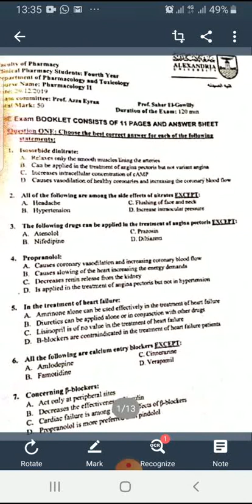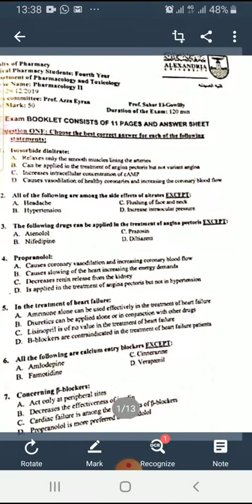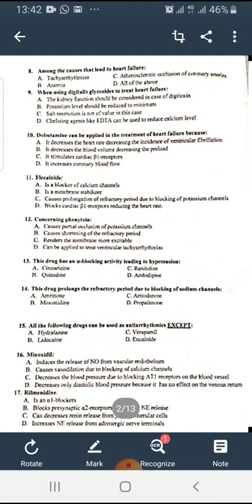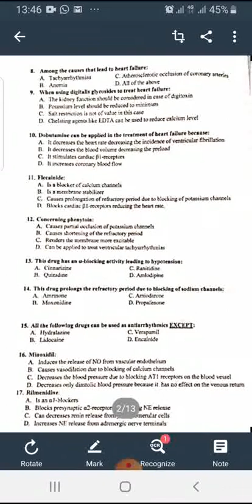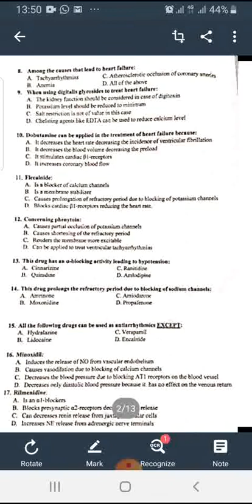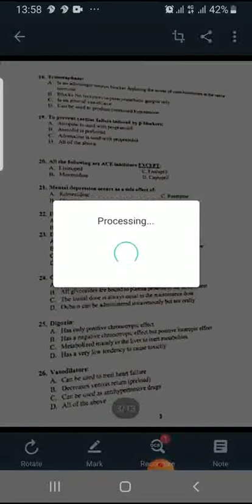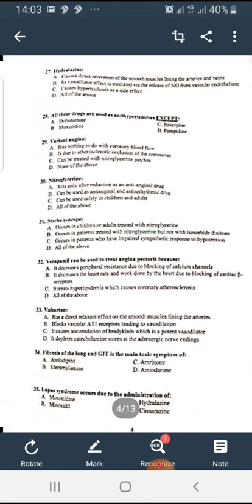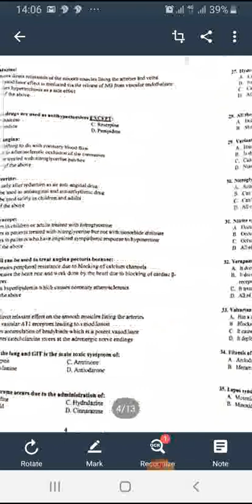questions on CVS hypertension and angina arrthymia and hypertension